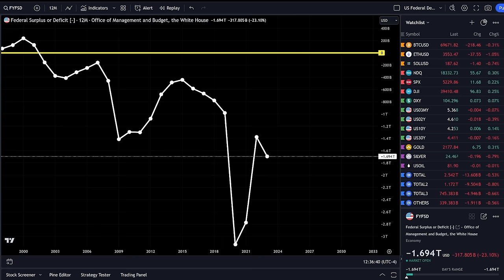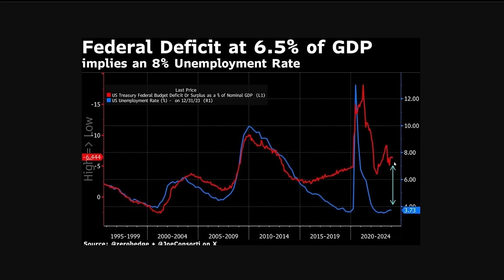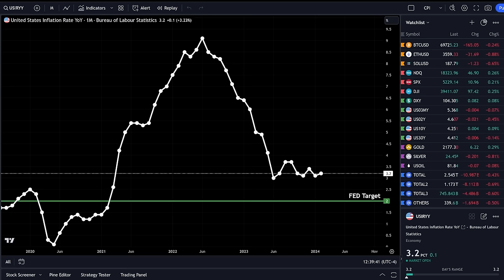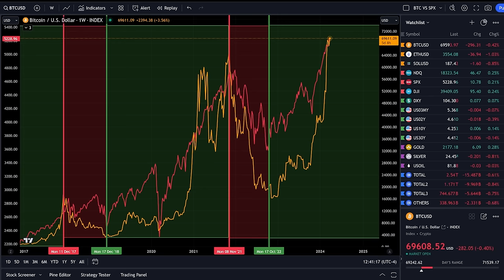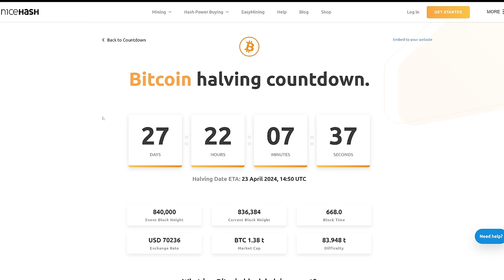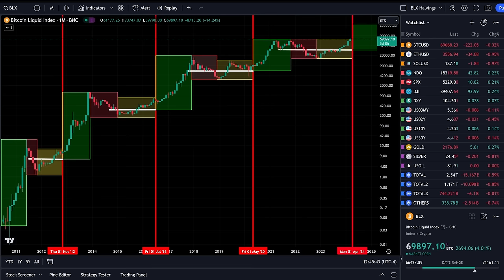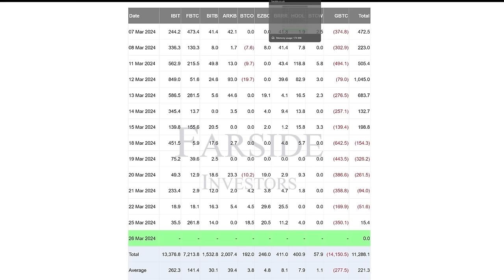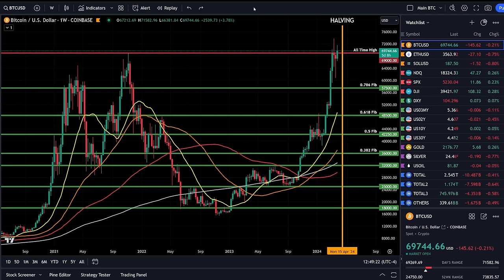Don't Fall For This Bitcoin Trap